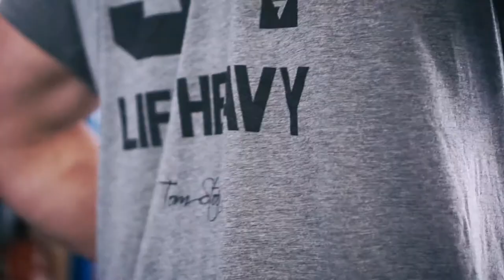Silverback Gymwear - Walk with Strong ft. Tom Stoltman